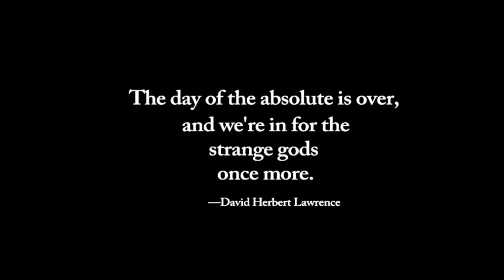Duncan OFinioan: Supernatural Eruption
Duncan O'Finioan returns for an update on the climate in the dark realms. Working with survivors of Satanic Ritual Abuse (SRA) and others, beset with supernatural entity interference, he discusses the process as the rifts open on the Earth realm. The hidden wars, time stream manipulation, DWave computer and the Many Worlds theories of Hugh Everett; parallel universes; quantum computer "alien gods" and hyper-dimensional crystals; Atlantis as a future event that folds over into our past-present-future state; Duncan shows some of the tools of the trade; the CERN effect on reverberation of time warps;  "Missing 411" connected to dimensional rifts open up in the natural earth portals; "three days of darkness" will be the complete tearing of the dimensional veil; "it's about to get worse"; politcal turmoil distractions; a separation of worlds; spiritual warfare in the trenches; 2017 is the year of polarity, the year of distraction; SRA healing and soul retrieval; entities as software programs running in the background; the conclusion is: You need to tune out the noise, and get tuned in to the inner realms.